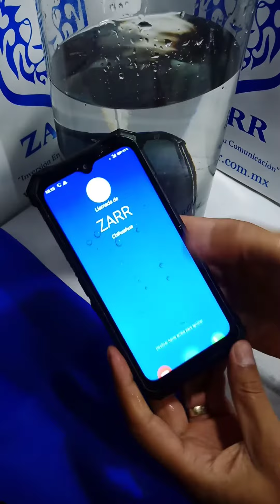DOOGEE S88 PRO y BLACKVIEW BV9600E PRUEBA DE AGUA Y CARGA INALAMBRICA INVERSA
ZARR ''INVERSIÓN EN COMUNICACIÓN''

PRUEBA DE AGUA Y CARGA INALAMBRICA INVERSA
DOOGEE S88 PRO y BLACKVIEW BV9600E

😖¿TE QUEDAS SIN PILA CONSTANTEMENTE?😖
No batalles nuestros equipos cuentan con 🔋 PILA EXTRA GRANDE 10,000 mAh, tan grande que sirve como banco de carga inalambrica 🔌
🌊❌📲¿HUMEDAD DESTRUYE TU EQUIPO?🌊❌📲
No batalles nuestros equipos son contra agua💦
💸💪🏻Ahorra en equipos con vida útil mas durable💸💪🏻
📈💪🏻Manejamos un amplio surtido de equipos uso rudo dependiendo tus necesidades📈💪🏻
📘😉Contactanos para mandarte el catalago completo de precios y especificaciones de nuestros equipos😉📘
Recuerda para tu comodidad contamos con envíos de un día para otro 🚘 por DHL express 📦 la mejor paquetería del mercado, así podrás recibir 📫 tu equipo en puerta de tu casa🏡, en la oficina🏢, o donde tú gustes recibirlo
¡ACTIVA TU MONEDERO Y RECIBE PRODUCTOS GRATIS EN TU COMPRA! ¡ES GRATIS!
💳Aceptamos todo tipo de tarjeta débito/crédito
💰🤔‼️NO ARRIESGUES TU DINERO CON VENDEDORES FANTASMA CONTAMOS CON PAYPAL UN MÉTODO DE PAGO SEGURO, SI NO RECIBES TO PRODUCTO TAMPOCO NOSOTROS EL DINERO!